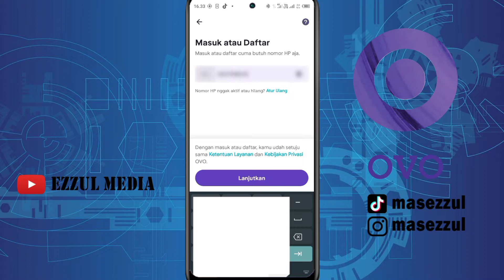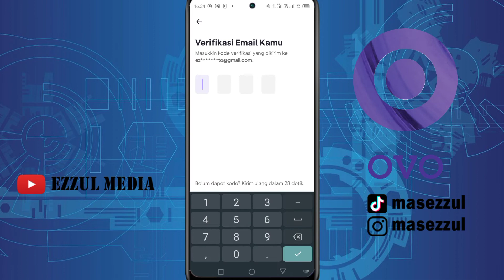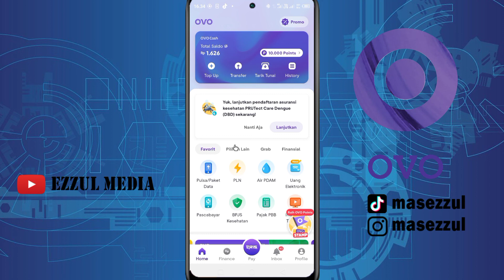Cara Mengatasi Akun Ovo Diblokir Tanpa Harus Hubungi Customer Service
Judul Video: "Solusi Cepat! Mengatasi Akun Ovo Diblokir Tanpa Perlu Hubungi Customer Service"

Deskripsi Singkat:
Dalam video ini, kami akan membagikan langkah-langkah mudah untuk mengatasi akun Ovo yang diblokir tanpa perlu repot-repot menghubungi customer service. Kami akan memberikan panduan langkah demi langkah yang dapat Anda ikuti untuk mengembalikan akses ke akun Ovo Anda dengan cepat dan efisien. Jangan khawatir lagi jika akun Ovo Anda terblokir, ikuti tips kami dan pulihkan akses Anda sekarang juga!
salam kreatif
Support Blog Kami

! Biar kalian tidak pernah ketinggalan tutorial terbaru berhubungan dengan tutorial Ovo terbaru